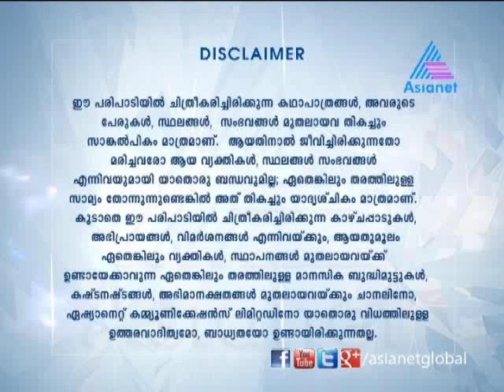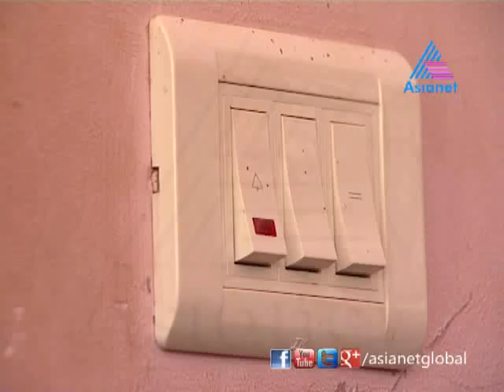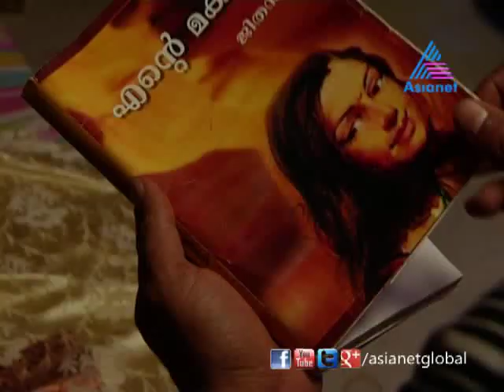Kungumapoo I കുംകുമപൂവ് - 28-11-12